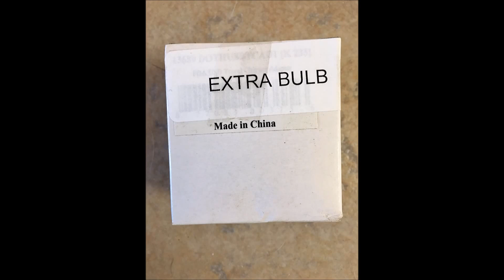Himalayan Light Salt Crystal Lamp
This is an AMAZING lamp! It has a dimmer so you can have it light up very softly or pretty light. I took a picture of all sides so you can see how unique it is. Whether the lamp is on or off, it looks like a beautiful piece of art work. It is. Stunning! It also comes with an extra bulb. As you can see, Titus loves it too! Himalayan Light Salt Crystal Lamps have been knows to be very helpful with air purification, improved relief from allergies, deeper sleep at night, and heightened mood & concentration. I also love how each one is different. Your lamp with be equally as beautiful but still different. You will be the only person in the entire world with that specific salt lamp! That's pretty cool! ( it also came shipped nice, plastic was surrounding the lamp to protect the salt. I'm very impressed and love it!)